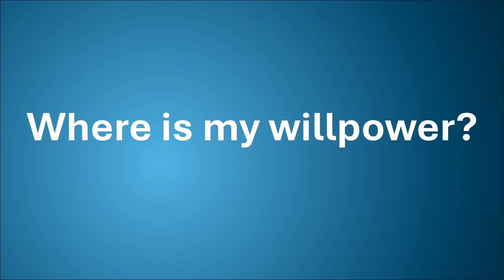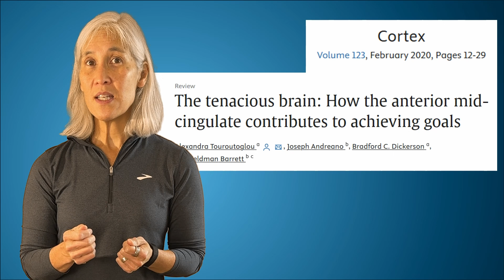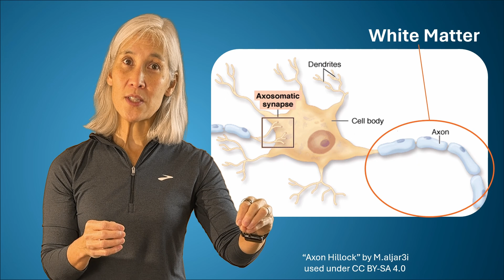GROW Your GRIT with Science-backed Tips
Neuroscientists have discovered a focal in the area brain linked to willpower and persistence. This region, called the “anterior mid-cingulate cortex” is highly interconnected with other neural pathways, such as the autonomic nervous system, the motor cortex, the allostasis and interoceptive networks, which detect internal bodily information to maintain homeostasis, and areas of executive function that are key in decision-making. Not only does the anterior mid-cingulate cortex influence motivation, goal-directed behavior, and the effort we are willing to expend to complete tasks, it has also been found to be more structurally robust in superagers – older individuals who have superior cognitive function compared to similar-aged adults, as well as in those who exhibit traits of grit and achieve higher levels of academic and professional success. Dysfunction of the AMCC is associated with conditions like depression, dementia, and Parkinson’s disease in which neural pathways are disrupted and motivational behavior is blunted. One hopeful element is that stimulation of the AMCC can enhance motivational drive, which may someday be channeled for therapeutic purposes. Most importantly, there is evidence that AMCC activity and structural volume can be increased with training – in other words, we truly can build willpower and grow our grit and tenacity.

0:00:00 Intro
0:00:42 Where is my willpower?
0:01:38 What does the anterior mid-cigulate cortex do?
0:03:23 Superagers
0:4:13 AMCC dysfunction – Dementia, Depression, and Parkinson’s Disease
0:05:21 AMCC stimulation studies
0:06:27 What determines strong willpower?
0:07:04 Train your tenacity!
0:07:18 Exercise study in sedentary adults
0:09:25 Effort matters – overcoming internal resistance
0:10:00 Growing grit is not just habit formation
0:11:26 Key Takeaways

Below are links to several of the articles discussed in the video, as well as to the 2+ hour Huberman lab episode on this topic.

The Tenacious Brain: How the Anterior Mid-Cingulate Contributes to Achieving Goals

Symptomatic responses elicited by electrical stimulation of the cingulate cortex: Study of a cohort of epileptic patients and literature review

The Will to Persevere Induced by Electrical Stimulation of the Human Cingulate Gyrus